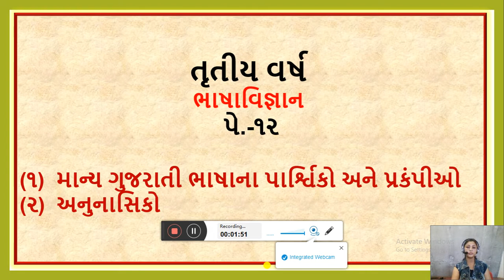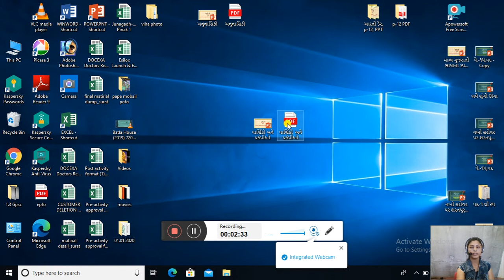પાર્શ્વિકો, પ્રકંપીઓ અને અનુનાસિકો